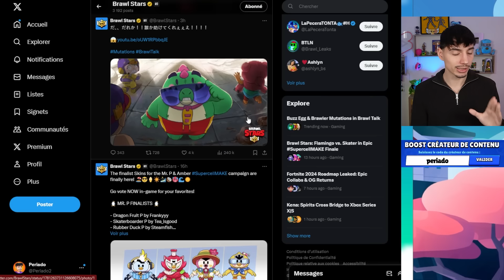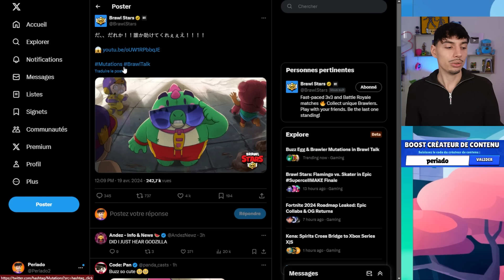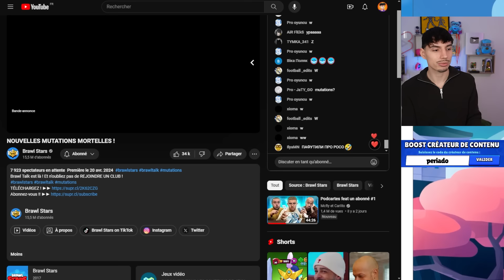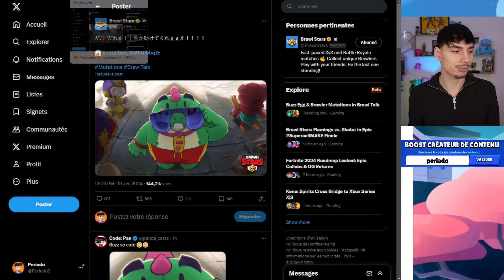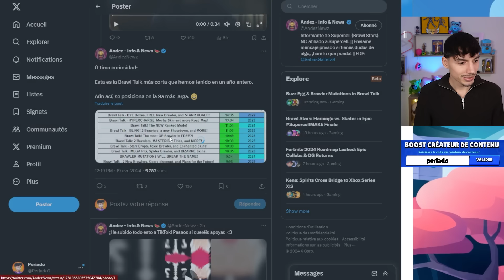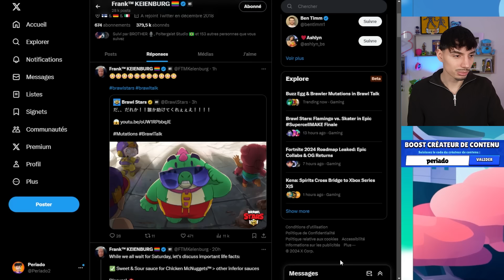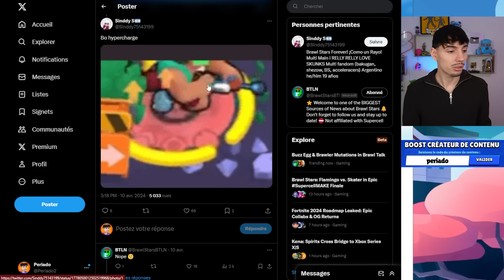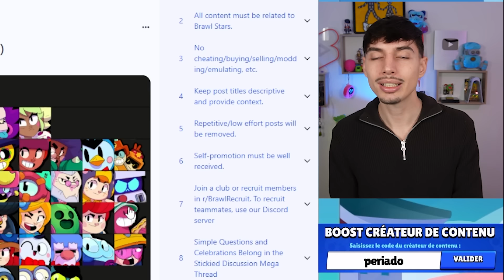2 NOUVEAUX BRAWLERS, des NOUVEAUX SKINS, HYPERCHARGE - BRAWLTALK théorie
Le BrawlTalk arrive DEMAIN ! Dans cette vidéo nous allons savoir ce qui va se passer en essayant de faire nos théories sur les hypercharges skins et brawlers, quand pense-tu..

Un énorme merci à Elgato et Corsair pour tout le matériel envoyé. Toutes les références des produits sont en dessous !

En revenant des worlds Brawl Stars j’étais seul et sans valise surtout, plus de matos, et Elgato a décidé de m’aider en fournissant tout ça :

C'est du matériel de qualité qui sont vraiment incroyable pour créer du contenu !

Bienvenue dans les actus du jours sur Brawl Stars dans ces vidéos nous regardons et analysons tous ceux qui se passe dans Brawl Stars de simple photos, à des statistiques sur les brawlers ou même en regardant des concepts !